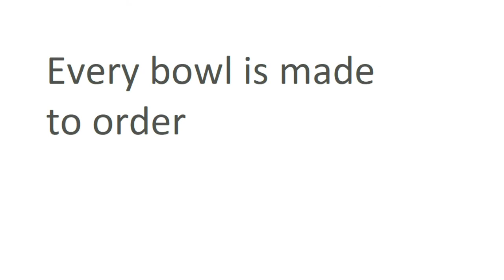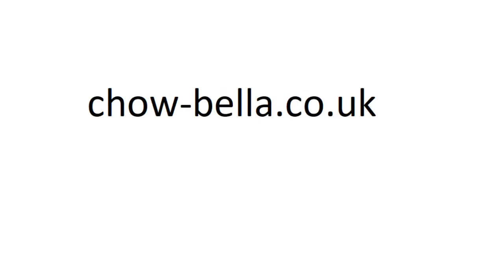Chow Bella Spaniel Bowls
Handmade in the UK, personalised ceramic bowls to keep your spaniel's ears clean and dry.